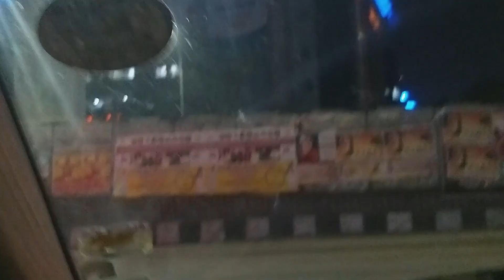2021 NEWYEAR NIGHT CHENNAI EPPADI IRUKU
corona NEWYEAR